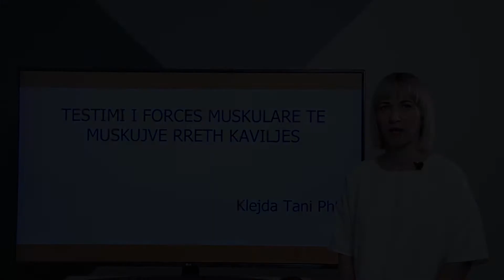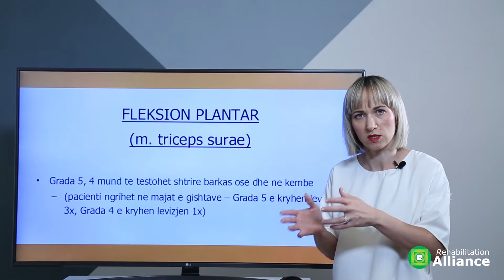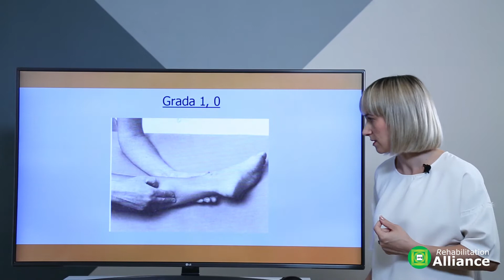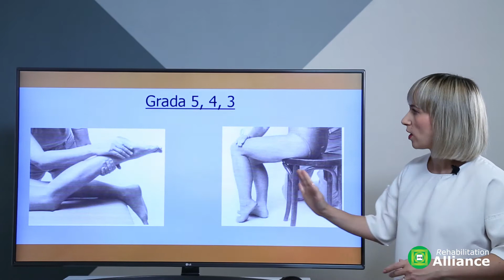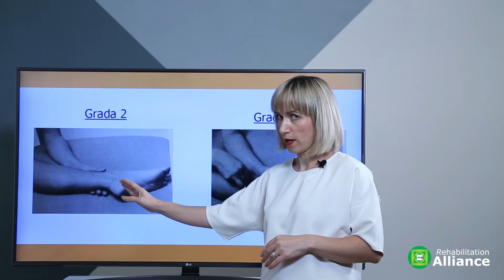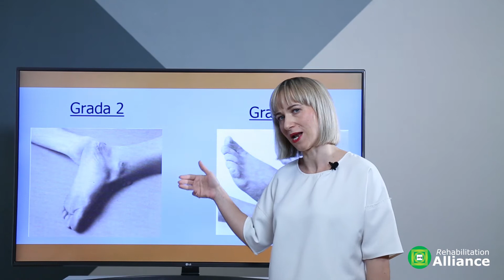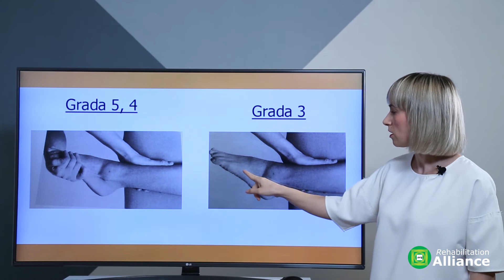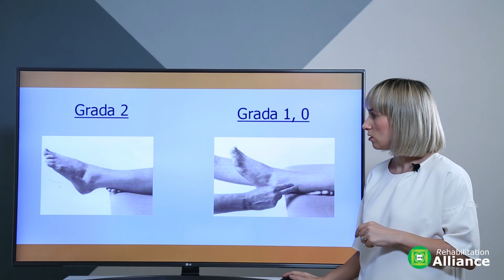Testimi i forces muskulare - Kavilja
Ne leksionin e testimit te forces muskulare te muskujve rreth kaviljes, do njiheni me tekniken e testimit per te gjitha levizjet te kaviljes. Ne leksionin qe mund te shkarkoni falas keni informacione te detajuara mbi muskujit agonist dhe ndihmues per cdo levizje te artikulacionit. Pozicionimet e pacientit gjate testimit, pozicioni i fizioterapistit gjate testimit dhe  menyrat e testimit per graden 0-5.

In this lesson, you will be introduced to the testing technique for all ankle movements. In the lecture that you can download for free you have detailed information on the agonist and helper muscles for each joint movement. Positions of the patient during the test, the position of the physiotherapist during the test and the ways of testing for the grade 0-5.